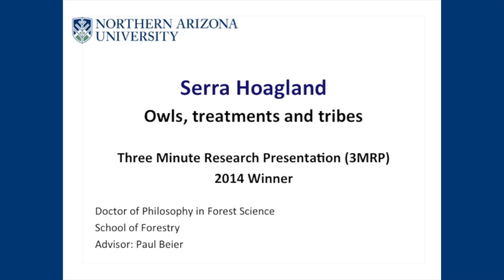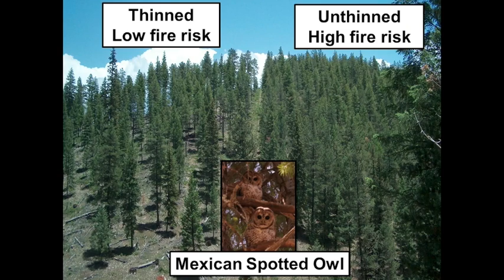3MRP 2014 First Place Winner - Serra Hoagland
"Owls, treatments and tribes"
Doctor of Philosophy in Forest Science
School of Forestry
College of Engineering, Forestry, and Natural Sciences